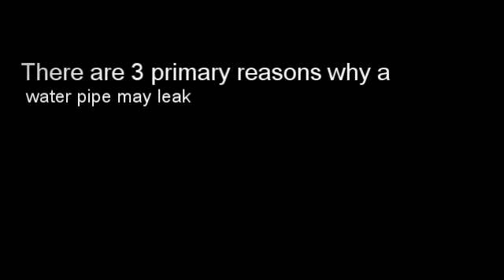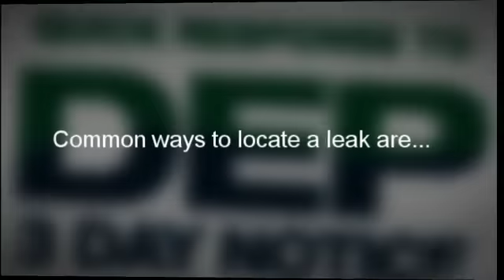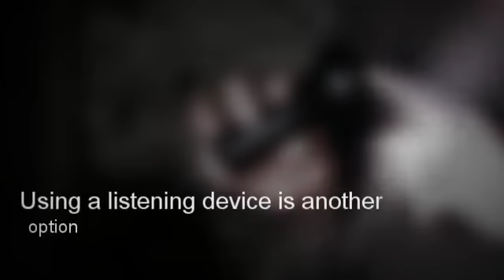Top 3 Reasons for a Water Main Leak or Burst Water Pipe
A homeowner will experience a broken water main or burst water pipe once in a lifetime.  Where it may be easy to identify that the water line is leaking, it is not always easy to understand what has caused the water main leak.  Harris Water provides insight to why the pipe may have burst and how to repair the leaking pipe

Harris Water Main & Sewer Contractors is New York’s City’s oldest water main and sewer contracting company. The company was first established by Abraham Harris after World War I in 1918.
We are currently a 4th generation family owned and operated business celebrating over 100 years in business.  We are available 24/7 to answer questions or discuss concerns regarding your water main or sewer.